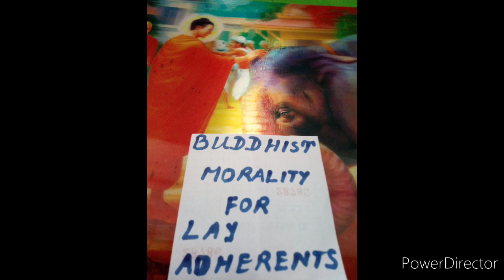August 6, 2022